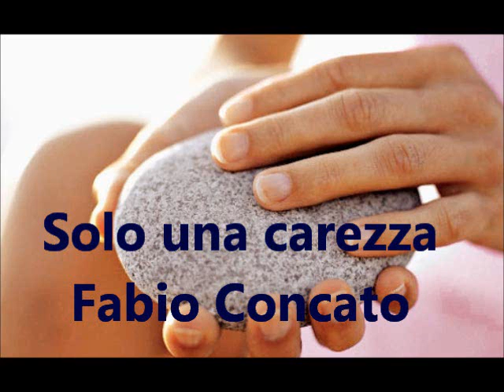Solo una carezza